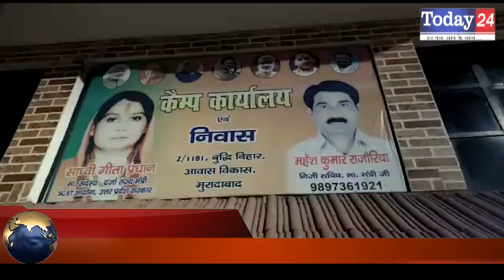आयोग की सदस्य ने कहा दरिंदो को जान से मार दो | Today24